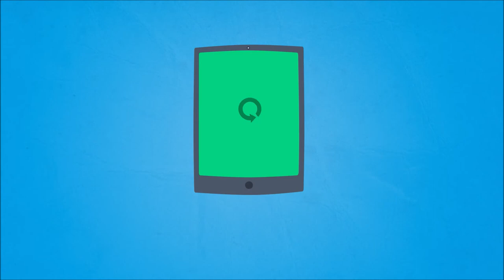GoGet - Meeting Room Display Systems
All you need in one box

In control. Room Sync with Room Display 5 software is a professional, ultra-modern meeting room digital signage system that puts you in control of your room reservations. It can be used to manage room bookings via the email calendar or the convenient touch-screens outside each meeting room, and present a wide range of customized information including availability, organizer, title and upcoming events.

Contemporary design Room Sync is an elegant touch-screen door sign for all your meeting rooms. Designed in Sweden, the sleek anodized aluminium body, combined with black glass effects and stylish wool felt accents lend an air of distinction to Swedish elegant simplicity and functionality. All at an unbeatable price.